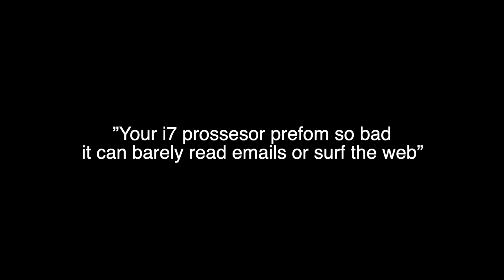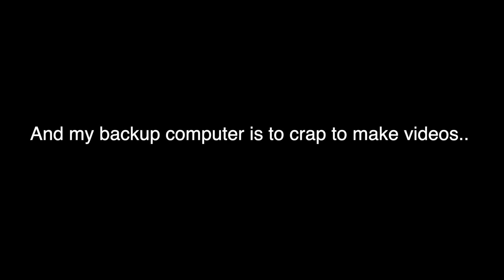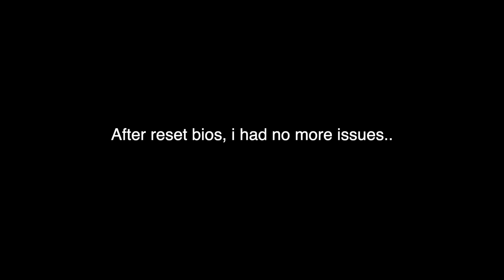Just info... nvm issue :-)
yeh, i was suppose to post this and be without PC for few week's..
but problem was solved thanks to Frostyliza, thank you bruuh!
so extended the vido and use it as info why my runs have been bad quality the last weeks, and after today they will be back to normal again.. sorry all!!